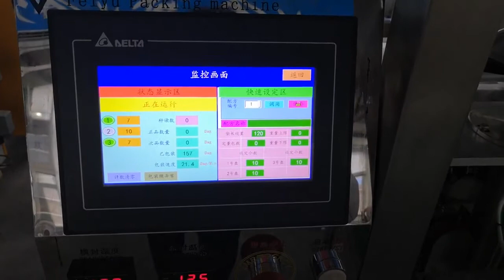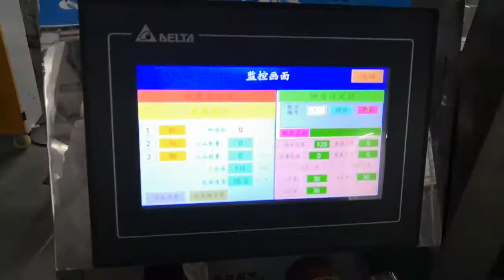PE film Screw packing machine with 3 bowls